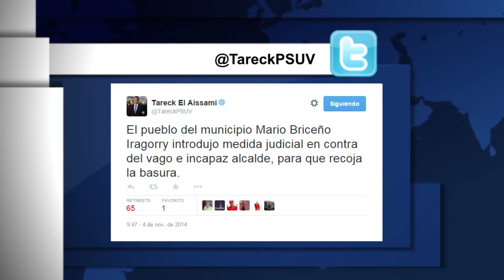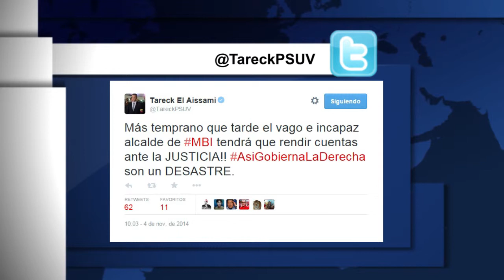El Aissami: "esperemos que TSJ declare admisible recurso 04-11-14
Municipios en donde gobierna la derecha son un desastre total, así lo posteo el gobernador del estado Aragua, Tareck El Aissami, a través de su cuenta en twitter @TareckPSUV